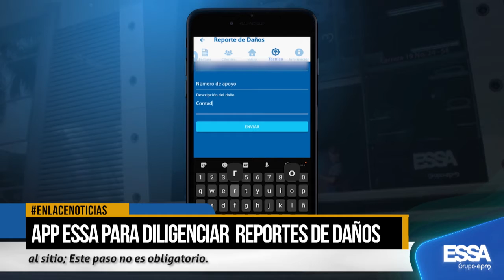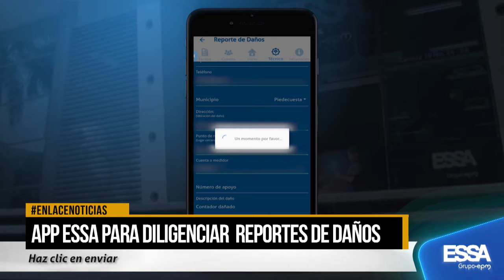APP ESSA para diligenciar reporte de daños